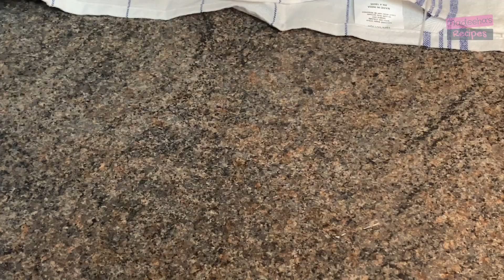Halwa Puri Chanay Nashta | Lahori Nashta in pardes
In this video I show you my homemade Lahori nashta favourite.  Halwa puri chanay.  There are 2 curries, 1 halwa and puri.  This video is a bit longer than usual but this Halwa puri chana recipe is simple to make and worth the effort.  Below I provide ingredients for puri/poori, halwa, chanay/chana, and aloo bhaji.

Puri Ingredients
1 kg plain flour
4 tbsp yoghurt
1 tbsp salt
Warm water for kneading

Chanay Ingredients
1/2 kg channa
1/2 cup oil
1 potato
2 onions
1 tomato
1 tbsp ginger + garlic paste
1 tbsp chilli flakes
1 tbsp chilli powder
1 tbsp salt
1 tsp coriander powder
1 tsp turmeric
1 tsp black pepper
1 tsp amchoor powder
1 tbsp chicken powder or Cube
2 tbsp yoghurt
1 potato + 2 tbsp of boiled chickpeas paste

Aloo bhaji Ingredients
1/4 cup oil
1/2 tsp cumin seeds
1 tsp chilli flakes
1 tsp black seeds or kalwanji
1/2 tsp turmeric powder
1 tsp salt
4-5 boiled potatoes
1 1/2 cup of water
1 tbsp mango pickle

Halwa Ingredients
1/4 cup desi ghee or butter
1/2 cup semolina
3-4 cardamom pds
1/2 cup sugar
1 1/2 cup water